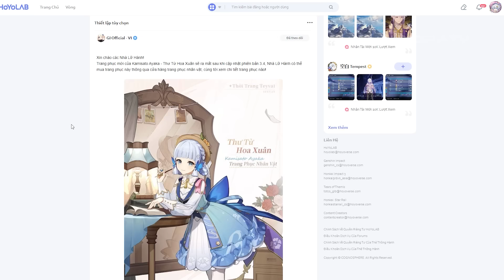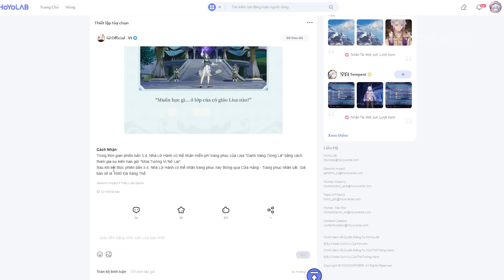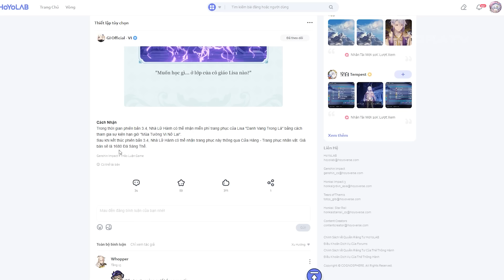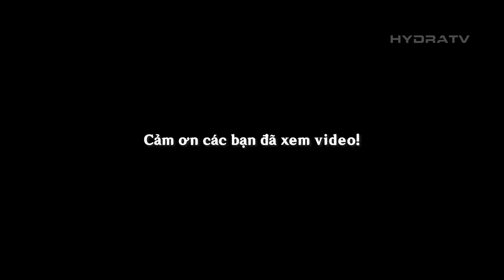Bản Tin Genshin Cuối Tuần! Chính Thức: Skin AYAKA CHỈ LÀ 4 SAO! Số Nguyên Thạch Ở 3.4 & Hơn Thế Nữa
Bản Tin Genshin Cuối Tuần #59! Chính Thức: Skin AYAKA CHỈ LÀ 4 SAO! Số Nguyên Thạch Ở 3.4 & Hơn Thế Nữa
Hãy ủng hộ mình:
LỊCH STREAM GAME:  ► 21h30
Thumbnail: